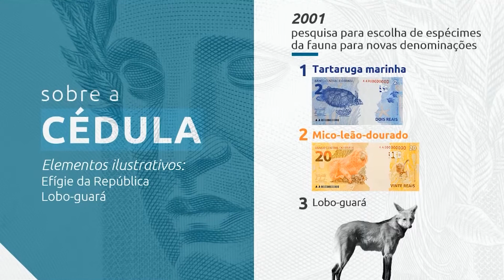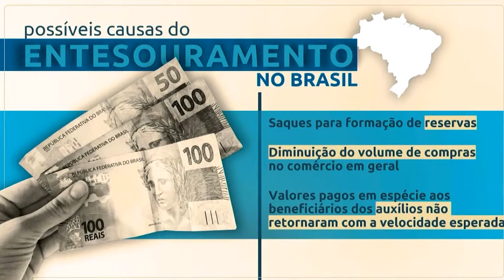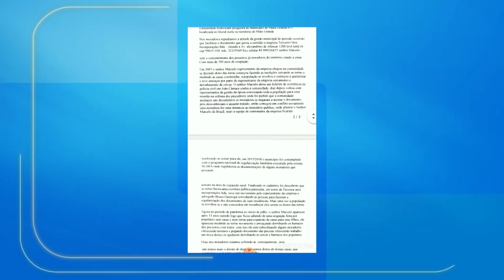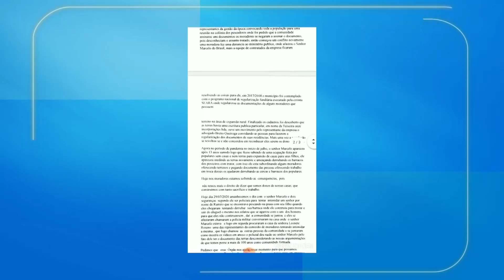TVU NOTÍCIAS | Quinta, 06/08/2020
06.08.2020. Quinta-feira. Confira mais uma edição do TVU Notícias com os principais fatos do dia no Brasil e no RN:

•Estado ultrapassa 54 mil casos de covid-19. As mortes chegam perto de duas mil;
•As consequências econômicas do lançamento da nova cédula de 200 reais;
•Incubadora da UFRN busca idéias nas áreas biomédica e de saúde;
•Moradores de comunidade pesqueira protestam contra ameaças de expulsão de suas terras;

Esse é o canal TVURN no YouTube. Aqui você fica por dentro das últimas notícias de Natal e do Rio Grande do Norte.